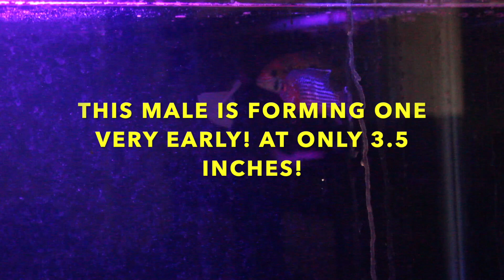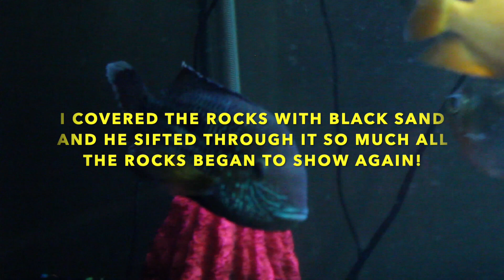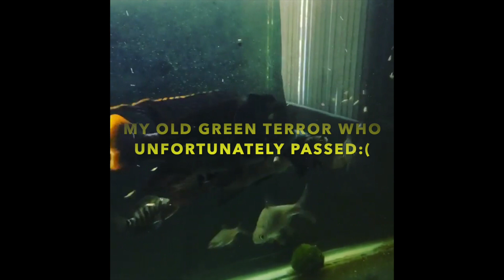GREEN TERROR CARE GUIDE : HUGE GREEN TERROR CICHLID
The green terror cichlid care guide. In this video you will see a mated pair of green terror's in a 55 gallon and a fully mature male green terror in a 90 gallon tank. This species is highly intelligent and is very aware of the world out side of their tanks. A very curious and active fish that will become a part of your family for years to come.

We are currently on a journey to our first 1000 subscribers. To help help us reach our goal we are doing a subscriber give away! A lot of work goes into planning, filming, recording, and editing these videos so your support is greatly appreciated! Once we reach our goal of 1000 subs we will be giving away a free SunSun 304B canister filter at random.